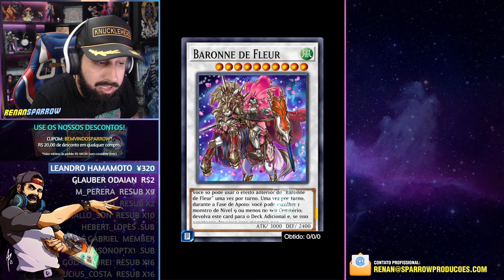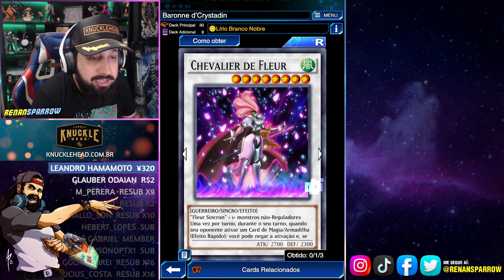5 MELHORES DECKS PARA USAR A BARONNE! - Yu-Gi-Oh! Duel Links #2288